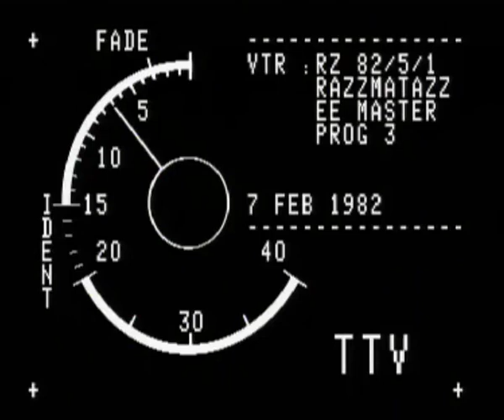Depeche Mode Nolans Haircut 100 1982 02 19 complete Razzmatazz